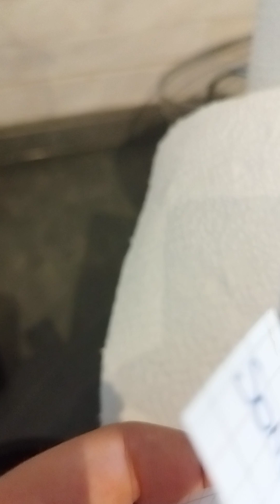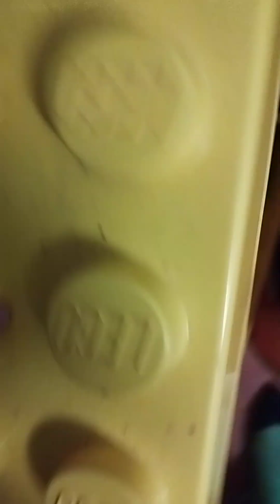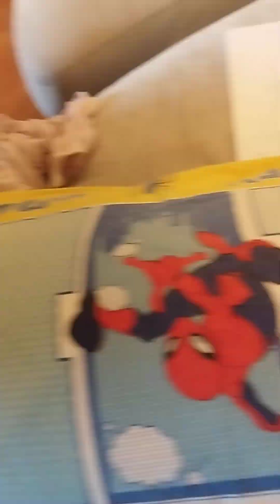AIUTOOOO! DEVO USCIRE DI QUI!